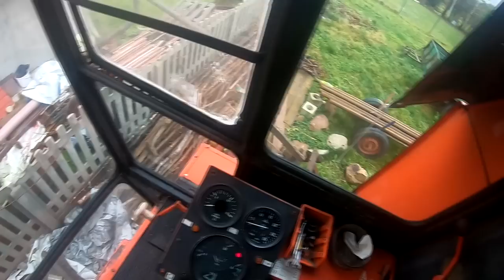Rozpoczynamy prace przy wiacie ! - Zalewanie Bizona płynem chłodniczym !